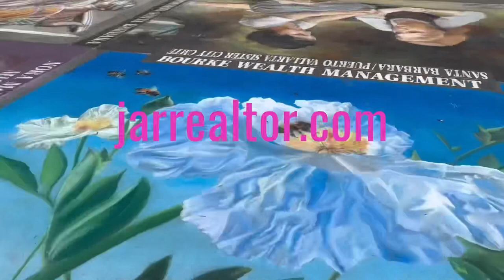JARrealtor at the Maddonari Italian Steet Painting Festival jarrealtor.com